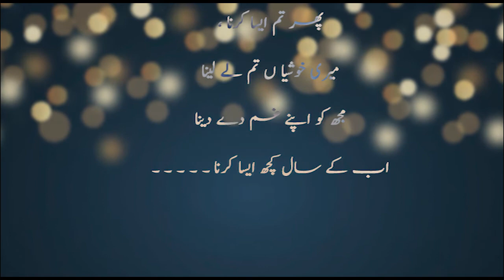CBG | Ab Ke Saal Kuch Aisa Karna | Happy New Year | Voice Over by Mansoor M Khan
WIshing You Happy new year